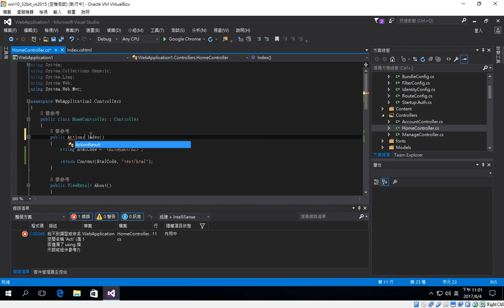[ASP NET MVC] ActionResult 回傳值型別 ContentResult